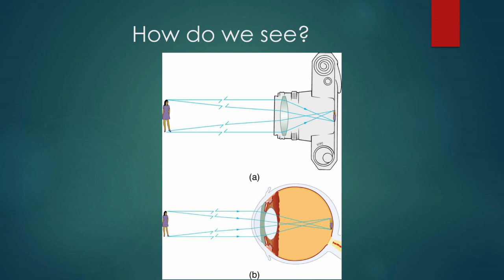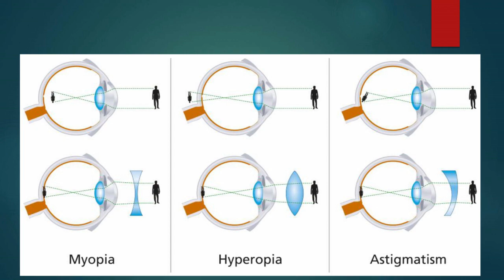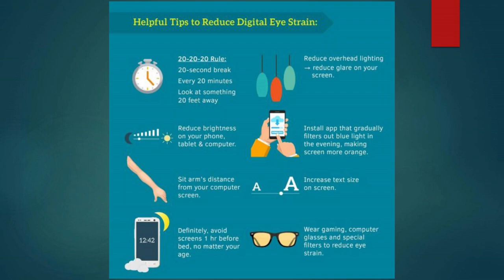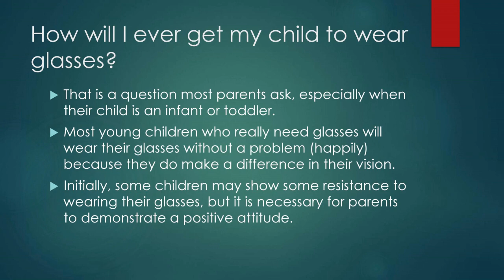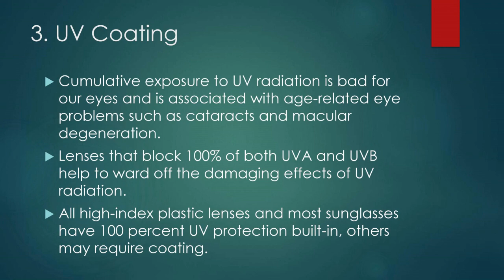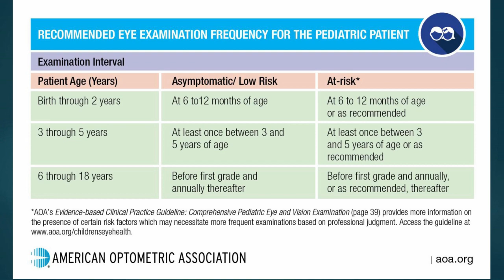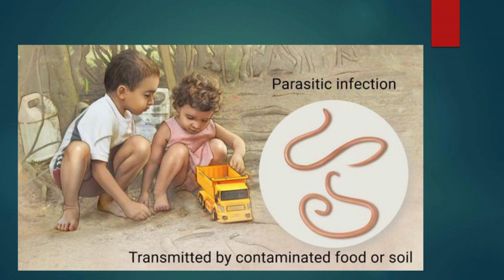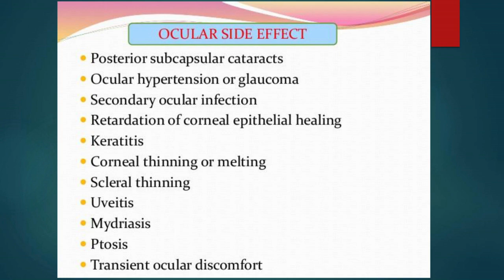Visual Problems in School Going Children (in hindi) बच्चों मैं होने वाले आँखों के विभिन्न रोग ()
सभी माता पिता इस विडिओ को जरूर देखें,सुने और समझें तथा अपने बच्चों की बहुमूल्य आँखों को सुरक्षित रखें । इस विडिओ में डॉ प्रत्यूष रंजन  ने आँखें कैसे देखती हैं, और बचपन में इनका विकास किस तरह इसके बारे में बताया है, साथ ही स्कूल जाने वाले उम्र के बच्चों में क्या क्या आँखों में तकलीफें हो सकती हैं उसके लक्षणों के बारे में भी बताया है ।